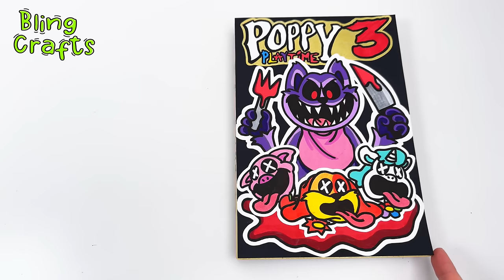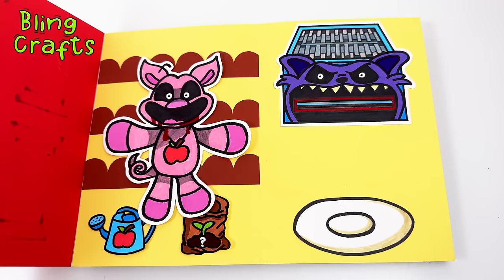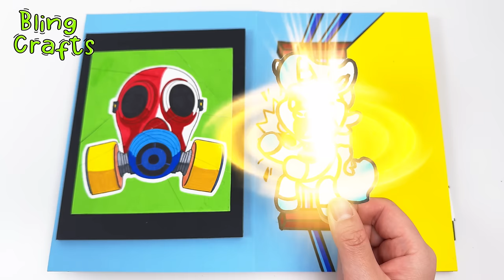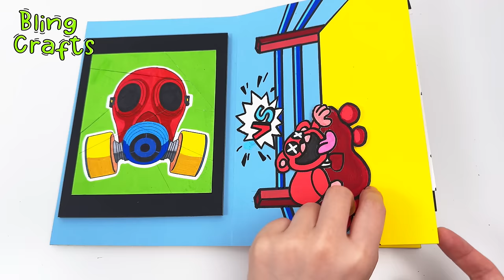Making Catnap Game Book🐱🐘（+Smiling Critters Squishy）Poppy Playtime Chapter 3 DIY Bubba bubbaphant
Welcome to 🐱BlingCrafts🐱
Thanks!
Today's video is Music from:
Poppy Playtime Chapter 3 OST